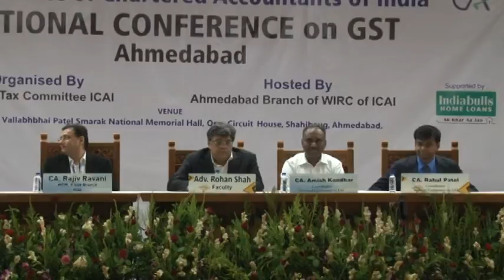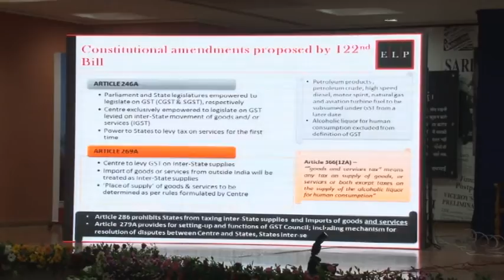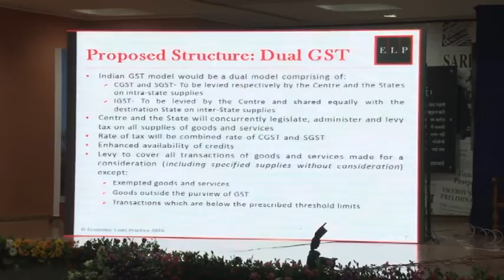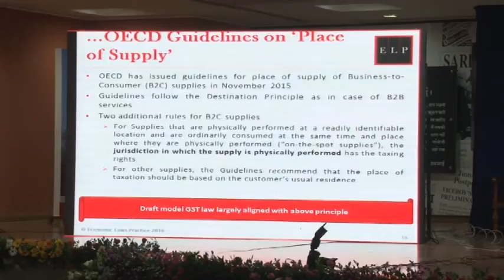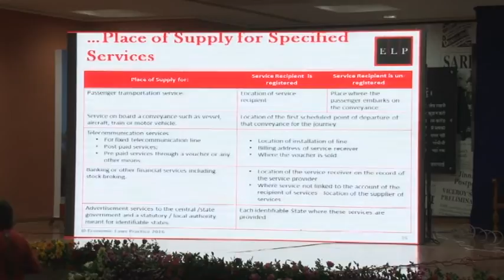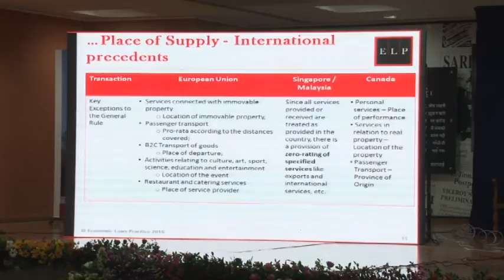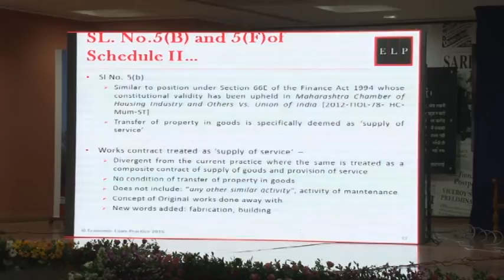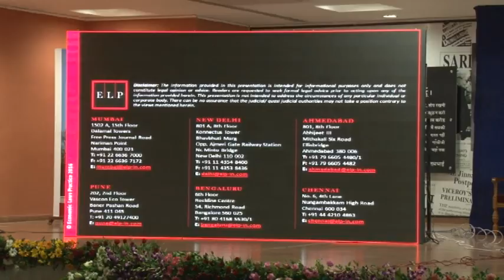Ahmedabad Branch of WIRC of ICAI with Adv. Rohan Shah on 27/28 August 2016.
Ahmedabad Branch of WIRC of ICAI with Adv. Rohan Shah in NATIONAL CONFERENCE on GST on 27/28 August 2016.